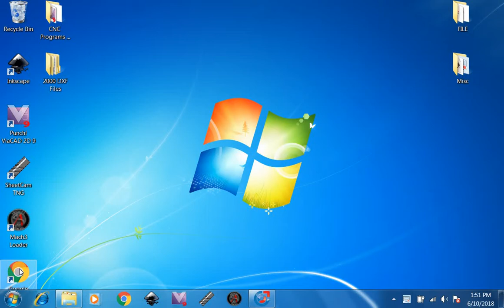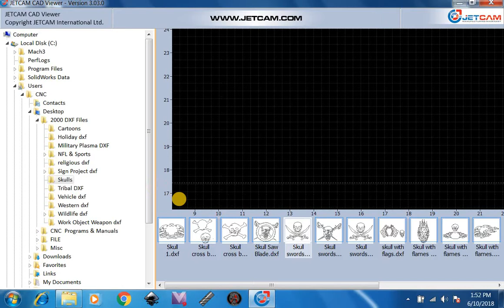How to Use Jetcam .